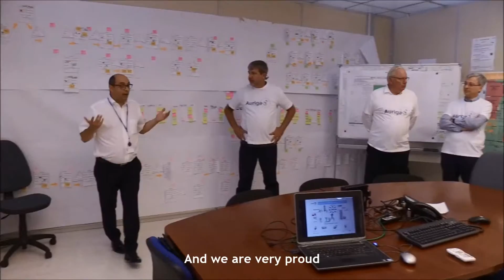Visit of Brian Holz, OneWeb Satellites, Sodern, September 2016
Take a look at the video of Brian Holz, CEO of OneWeb Satellites, visiting our Limeil-Brévannes site, in September 2016.
This video clip is in English, with subtitles.